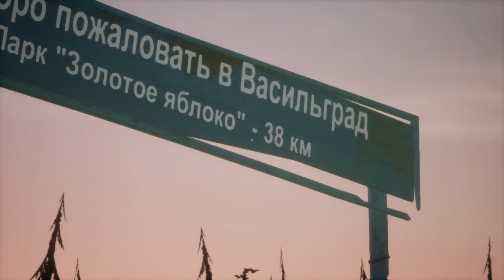Revenge (Alpha 3) Hello Neighbor mod Gameplay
unfortunately i have to wear a mask while playing a mod, but yeah i got covid in my house.